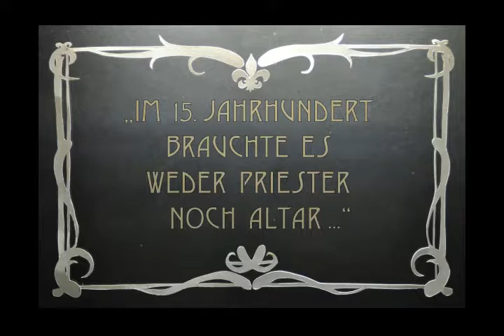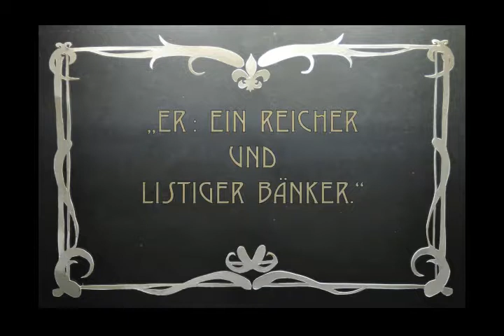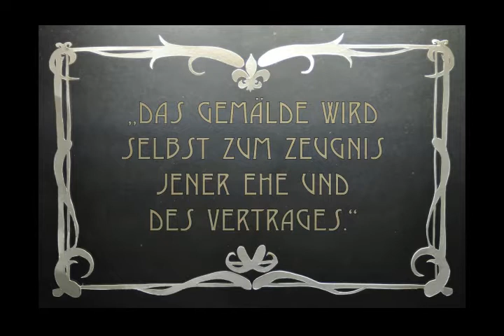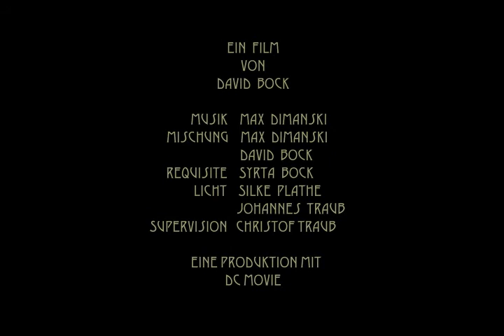Jan van Eyck: Die Arnolfini-Hochzeit // Zugänge zu exemplarischen Kunstwerken und Kunstschaffenden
Zugänge zu exemplarischen Kunstwerken und Kunstschaffenden
Jan van Eyck: Die Arnolfini-Hochzeit
IKP_movie #014

ein Angebot des Bereichs Gestalten an Grundschulen der Martin-Luther-Universität Halle_Wittenberg